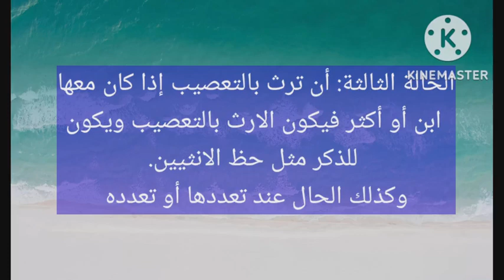أحوال البنت الصلبية ഫിഖ്ഹുസ്സുന്ന:كتاب الفرائض പുത്രിയുടെ അവസ്ഥകൾ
فقه السنة للأستاذ سيد سابق رحمه الله
അൽ ഉസ്താദ് സയ്യിദ് സാബിഖ് (റ) യുടെ ഫിഖ്ഹുസ്സുന്ന:
كتاب الفرائض
അനന്തരാവകാശ നിയമങ്ങൾ
المستحقون للتركة
അനന്തരസ്വത്തിന്റെ അവകാശികൾ
*اصحاب الفروض*
നിശ്ചിത ഓഹരിക്കാർ
*أحوال البنت الصلبية*

 അവസ്ഥകൾ*

(Useful for BA Afzal ul Ulama
Calicut University 1st Semester
Students too_
2019 admissions)
കിതാബ് ലിങ്ക് :
*أحوال البنت الصلبية*

 يقول الله سبحانه: " يوصيكم الله في أولادكم للذكر مثل حظ الانثيين فإن كن نساء فوق اثنتين فلهن ثلثا ما ترك وإن كانت واحدة فلها النصف ".

أفادت الاية أن للبنت الصلبية ثلاثة أحوال: الحالة الاولى: أن لها النصف إذا كانت واحدة.

الحالة الثانية: أن الثلثين للاثنتين فأكثر إذا لم يكن معهن ابن أو أكثر.

قال ابن قدامة: أجمع أهل العلم على ان فرض البنتين الثلثان إلا رواية شاذة عن ابن عباس.

وقال ابن رشد: وقد قيل: إن المشهور عن ابن عباس مثل قول الجمهور.

الحالة الثالثة: أن ترث بالتعصيب إذا كان معها ابن أو أكثر فيكون الارث بالتعصيب ويكون للذكر مثل حظ الانثيين.

وكذلك الحال عند تعددها أو تعدده
BA Afzal ul Ulama Calicut University _ 1st Semester Classes
വാട്ട്സ് ആപ്പ്
ഗ്രൂപ്പ് ലിങ്ക് :
السلام عليكم